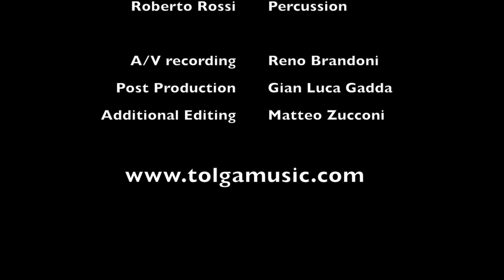Presenting Siroko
Achille Succi - bass clarinet
Tolga During - guitar, fretless guitar, compositions
Roberto Rossi - percussion